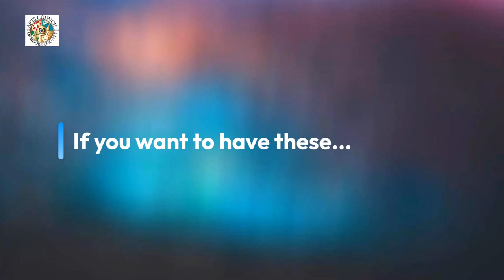Happy Birthday Arts Council of Moore County - RePaint Art Supplies Drive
The Arts Council of Moore County is celebrating its 50th Birthday during the year 2023. To mark this occasion, we are releasing videos each week during our birthday year featuring some of our great artists, arts organizations, and leaders sharing how the Arts Council has made an impact in Moore County.

This video features the Arts Council's RePaint Art Supplies Drive, which is coming up on July 24-29, 2023. If you have any art supplies you can donate, please do.

If you wish to share a story on the impact the Arts Council has made in your life, click this link to record your video There is nothing to download, you can redo your video as many times as you like, and once you approve the video, it will automatically be sent to the us.